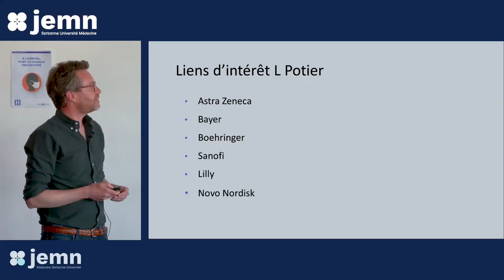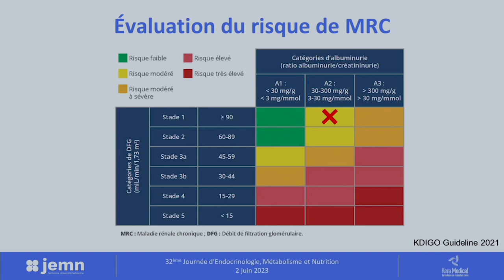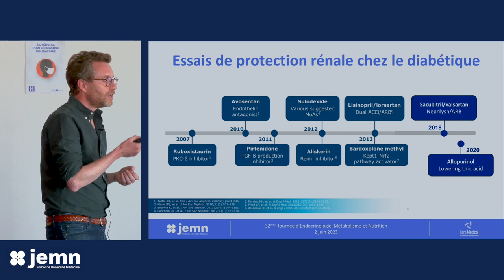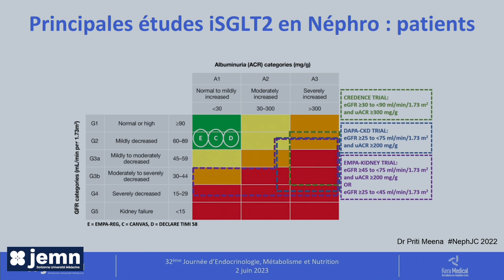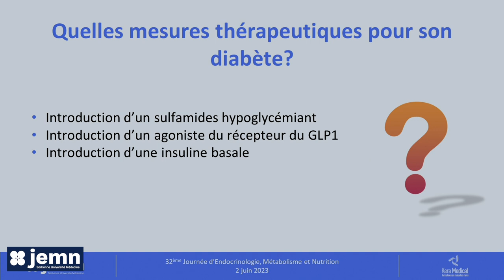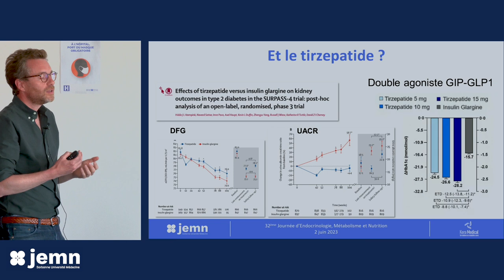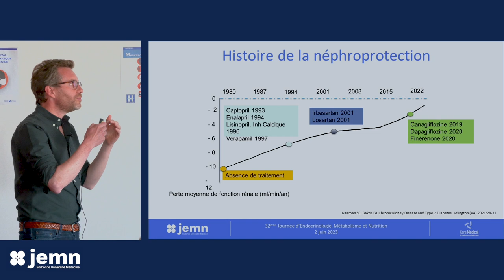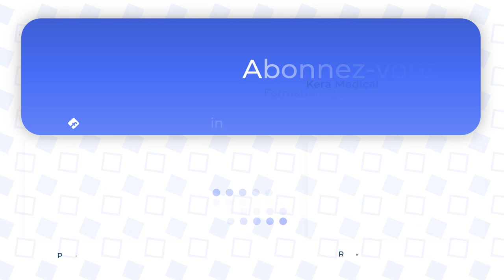JEMN32 - La prise en charge de la néphropathie diabétique. Dr Louis Potier (REPLAY)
La prise en charge de la néphropathie diabétique - 𝗗𝗿 𝗟𝗼𝘂𝗶𝘀 𝗣𝗼𝘁𝗶𝗲𝗿

Replay de la 32e édition de la Journée d'Endocrinologie, Métabolisme et Nutrition ayant eu lieu le 2 juin à l'Institut E3M de l'Hôpital Pitié-Salpêtrière

Les autres replays de la JEMN32 :

Prescription de l’activité physique chez les patients en situation de surpoids ou d’obésité - 𝗣𝗿 𝗝𝗲𝗮𝗻-𝗠𝗶𝗰𝗵𝗲𝗹 𝗢𝗽𝗽𝗲𝗿𝘁

La Saga des cas cliniques
𝗗𝗿 𝗠𝗮𝗿𝗶𝗲-𝗟𝗮𝘂𝗿𝗲 𝗚𝗯𝗲𝘀𝘀𝗼𝘂𝗮 : Un patient au grand cœur.
𝗗𝗿 𝗣𝗶𝗲𝗿𝗿𝗲 𝗕𝗲𝗹 𝗟𝗮𝘀𝘀𝗲𝗻 : Une dyspnée qui mène à une greffe de peau
𝗗𝗿 𝗙𝗿𝗮𝗻𝗰𝗸 𝗣𝗵𝗮𝗻 : Une décompensation cétosique pas comme les autres...
𝗗𝗿 𝗠𝗮𝘁𝗵𝗶𝗹𝗱𝗲 𝗕𝗿𝗶𝗲𝗿𝗲 : Un gros coup de pompe après une chirurgie thyroïdienne.

Les nouvelles recommandations sur hypothyroïdie - grossesse et fertilité - 𝗗𝗿 𝗖𝗮𝗺𝗶𝗹𝗹𝗲 𝗕𝘂𝗳𝗳𝗲𝘁

𝗣𝗿 𝗡𝗮𝘁𝗵𝗮𝗹𝗶𝗲 𝗖𝗵𝗮𝗯𝗯𝗲𝗿𝘁-𝗕𝘂𝗳𝗳𝗲𝘁 - Les nouvelles contraceptions

Chapitres :
00:00 : Introduction
00:40 : Dr Louis Potier
23:37 : Questions/Réponses

Retrouvez-nous sur Facebook, Twitter et LinkedIn pour ne rien manquer des JEMN